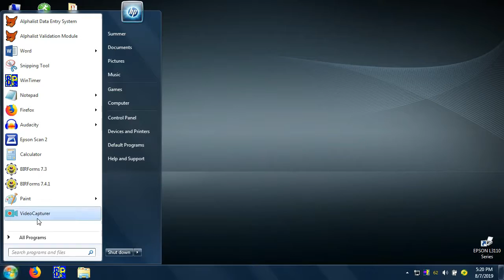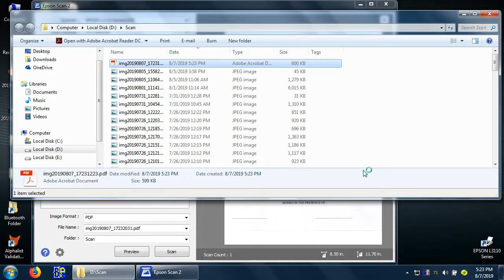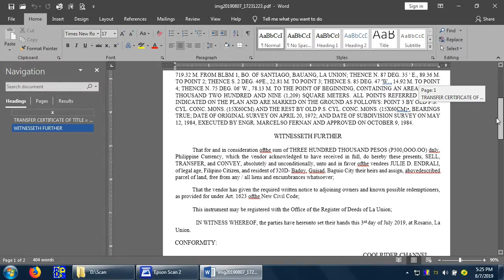PRINTED document into TEXT (Docx.) the easy way [EPSONL3110] [Microsoft Word 2016]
This video tutorial will guide you on how to convert text document (hard copy) into soft copy editable Microsoft Word file.

We need a document to edit, but the file is missing.. Stop blaming flashdrives, or workmates..

Retyping the whole document takes time and effort, so lets do it the easy way.